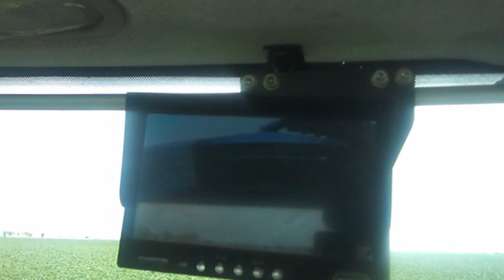Vyoravanie repy 2013 odvoz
Fendt 826+ Mega20
Holmer